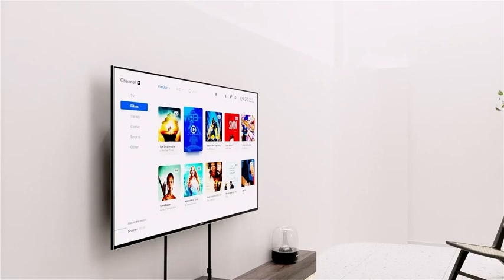Pipishell Full Motion TV Mount for Most 13–42 inch Flat or Curved TVs & Monitors